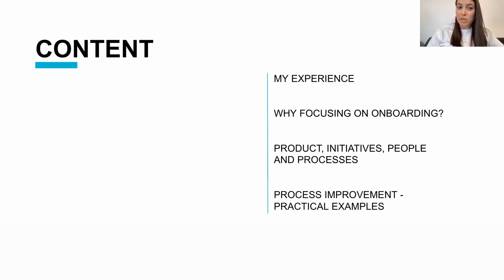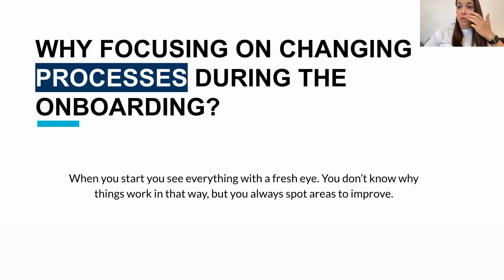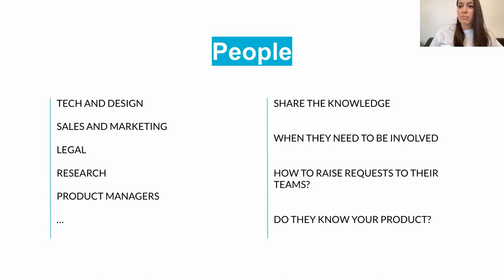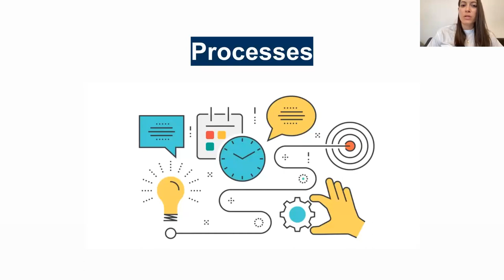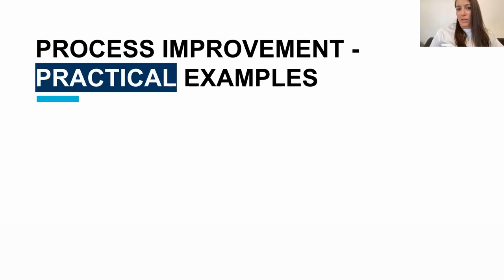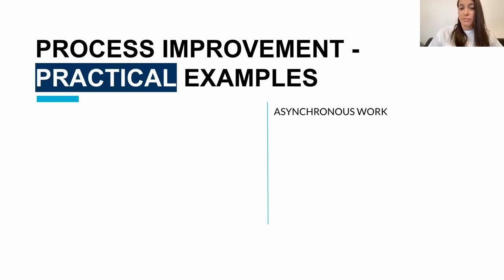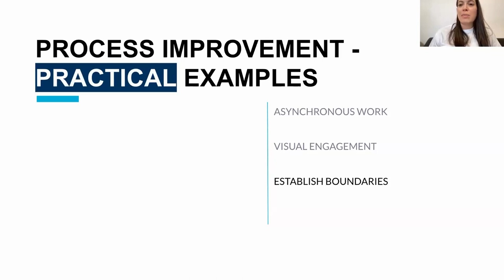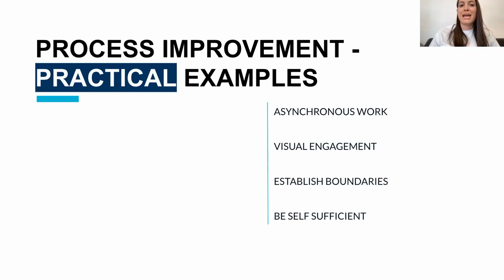Webinar: Improve Processes in Your First 90 Days by Farfetch Sr PM, Sara Lodi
ABOUT THE SPEAKER:
Sara is a solutions-oriented Senior Product Manager at Farfetch. She thrives when working under pressure and on challenging projects. Before entering her current role, she worked as a Digital Product Manager at The Body Shop where she focused on a variety of their digital products including eGift cards, Google Maps store locator, auto-replenishment, and customer care tooling.